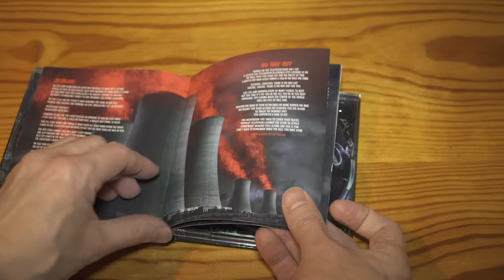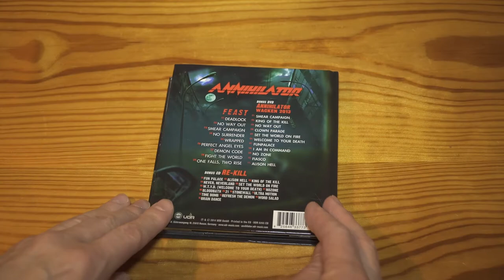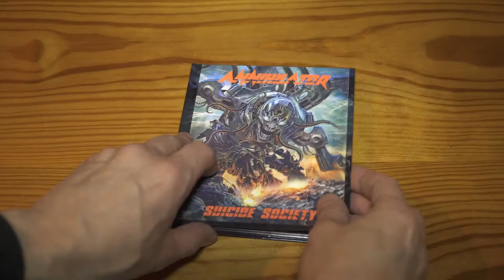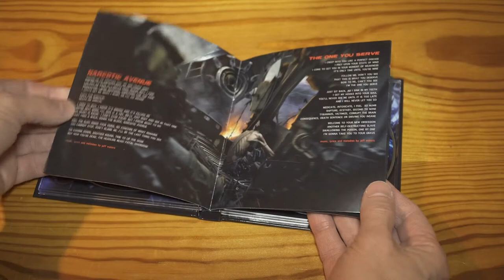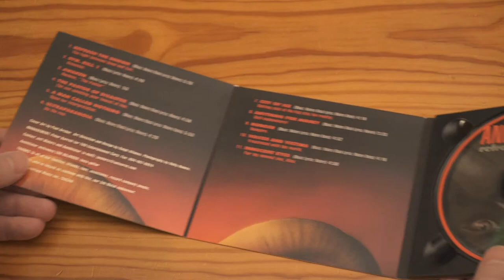Ranking the albums of ANNIHILATOR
Looking back on over 30 years with many great albums of the Canadian thrashers.